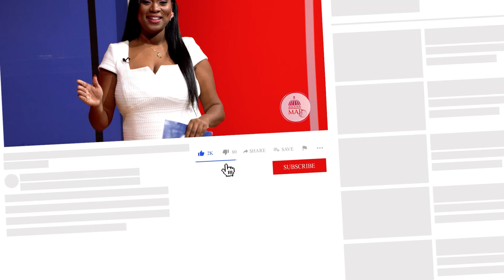Gente que inspira con el Diputado Bertico Santana parte 1 | MAPTV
Bertico Santana,  es dirigente social y comunitario que ha sentado raíces en el  populoso barrio Puerto Rico del Municipio Santo Domingo Este.

Nació el día 16 de enero del año 1970 en el municipio Santo Domingo Este, hijo de los señores Martin Santana y Ramona Suriel. Está casado con la señora Florangela Navarro y tiene cuatro hijos: José Ángel, Isaac Alberto, Ana Cristal y Florangi Princesa.

MAPTV TODOS LOS SÁBADOS a las 11AM por el mismo canal 4.